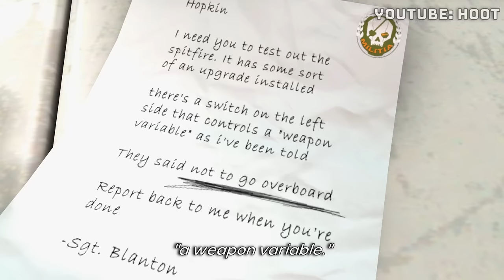When you upgrade to BIG MAGAZINE